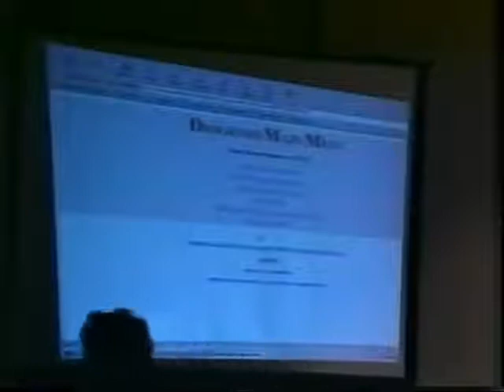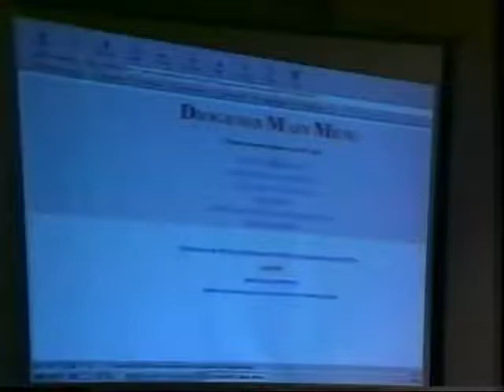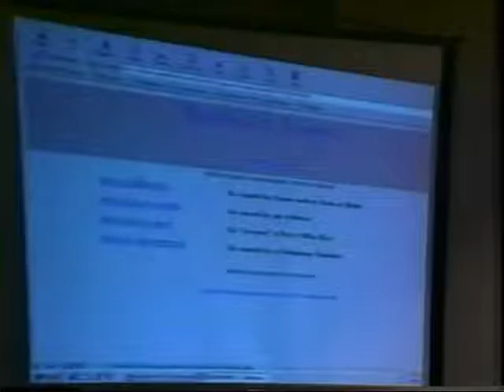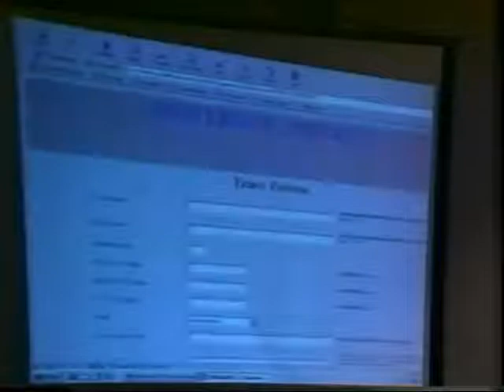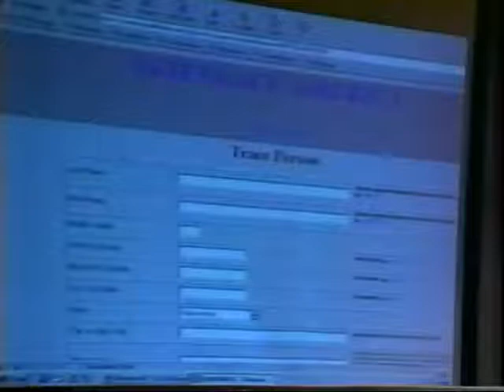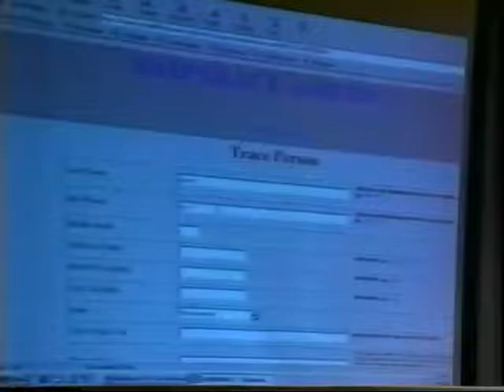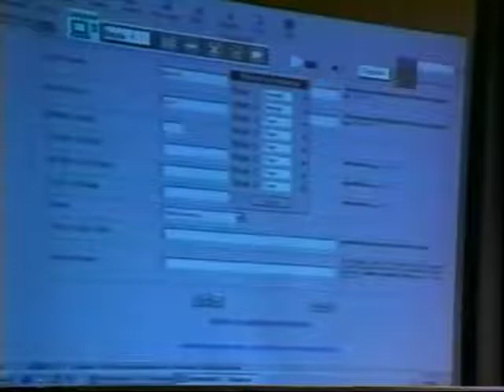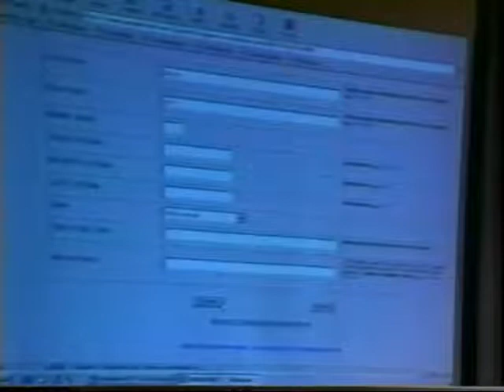H2K: Information on the Masses (Complete)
H2K took place on July 12-14, 2000 at Hotel Pennsylvania in New York City.

How much information is out there on every one of us? Who is able to access it? How much can money really buy? And just how much digging do you really have to do in order to find out the real secrets? An update to the Beyond HOPE discussion by world renowned private eye Steve Rambam that will shock, enrage, frighten, and intrigue you.